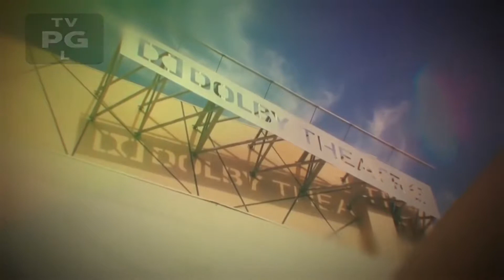Indian Dance Group V.Unbeatable SHOCKS The Judges With UNBELIEVABLE Flips | AGT 2019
America's Got Talent | Season 14 | Episode 11| Quarter Finals 2

Nothing beats V.Unbeatable! The dance crew from India returns with INCREDIBLE flips and Shocks the judges.

In season 14, NBC's America's Got Talent follows Simon Cowell, Julianne Hough, Gabrielle Union, Howie Mandel, and host Terry Crews in their talent search, showcasing unique performers from across the country.